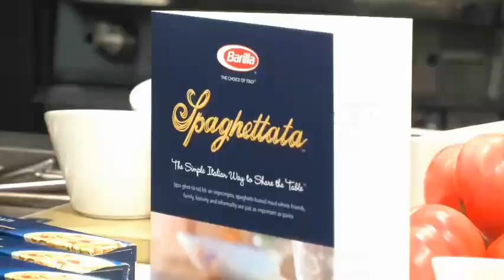Barilla | Spaghettata with Barilla's Executive Chef Lorenzo Boni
Spaghettata is Italian for an impromptu spaghetti meal with friends. Check out this video from our NYC spaghettata event with Barilla Executive Chef Lorenzo Boni! He set up in the The Kitchen to show the best ingredients to use and the easy simple recipes to serve at your own spaghettata. And to see Executive Chef Boni in person, visit Casa Barilla™ in NYC!